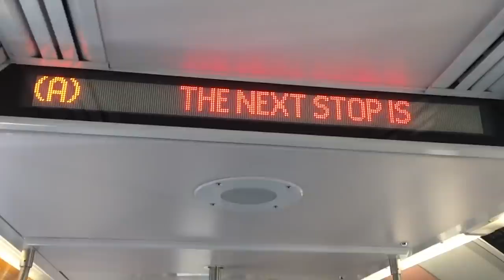DJ MUGGS x FLEE LORD - Eating Never Stressing (Official Video)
EATING NEVER STRESSING

FROM THE ALBUM “RAMMELLZEE ”

PRODUCED BY DJ MUGGS

MIXED BY DJ MUGGS, FREDWRECK & SAM KINGSTON

MASTERED BY FREDWRECK